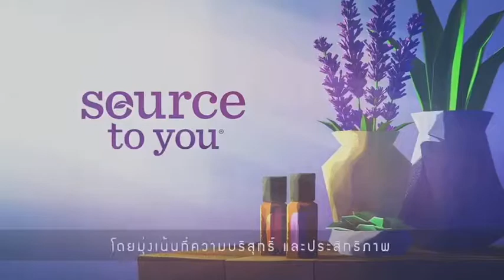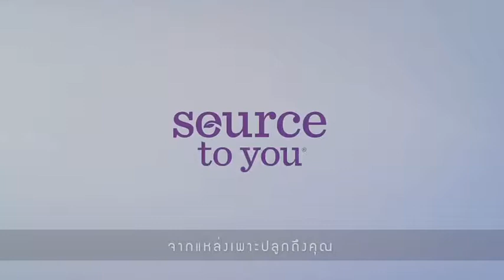doTERRA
💥*** ใกล้ๆ เต็มทีเเล้วนะคะกับกำหนดการเปิดตัวอย่างเป็นทาง
การของบริษัท doTERRA Thailand ในเดือน มีนาคม 64
💥ผู้นำจาก หลายๆ ประเทศ เมื่อ
สถานการณ์ โควิท_19 เริ่มคลี่คลาย เขาจะหลั่งไหลเข้าชวน
คนไทยทำ doTERRA แน่นอน
💥โอกาสอยู่ในกำมือของทุกๆคน
แล้วครับ เพราะเราคือคนกลุ่ม
แรกๆที่ รู้เเล้ว_เหลือแค่ เรียนรู้(+)ลงมือทำ เท่านั้น เอง ***
(*)💥โอกาสแบบนี้ นานๆจะมาถึงเราสักที เพราะ doTERRA เป็นบริษัทติด ท็อป 10  ของโลกไปแล้วและนับวันยิ่งเติบโตขึ้นเรื่อยๆ ลุยๆๆๆ (*)
สนใจสอบถามข้อมูลคลิก